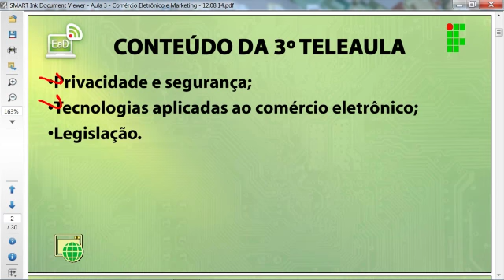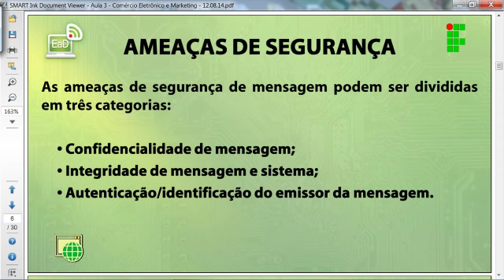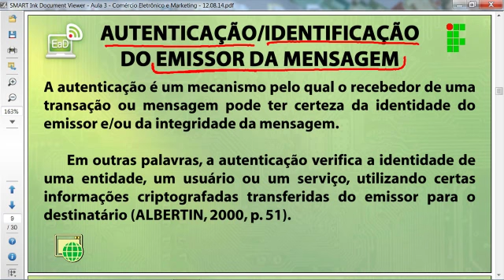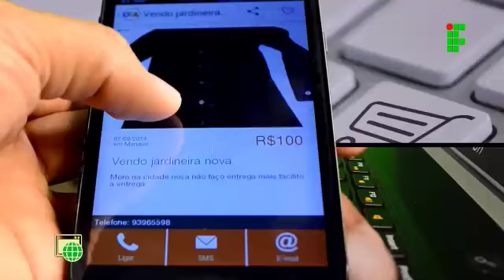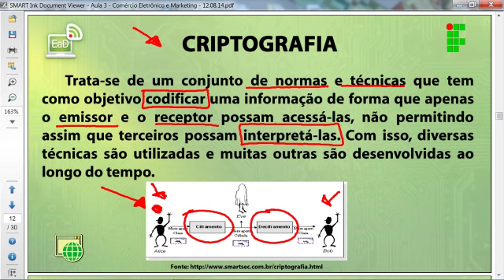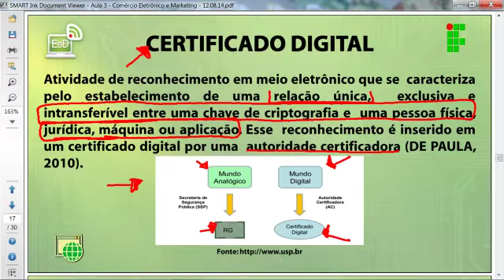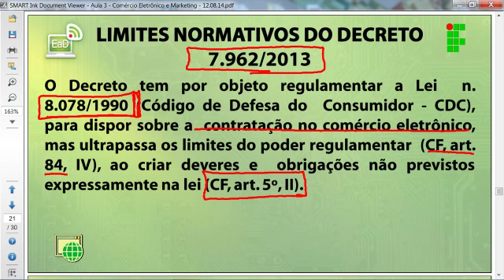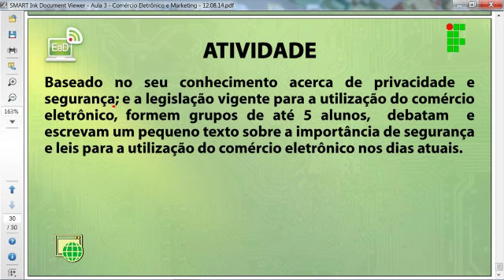Comércio Eletrônico e Marketing - Aula 3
Prof.ª M.a Ivanilse Calderon
Prof.ª M.a Juliana Braz da Costa